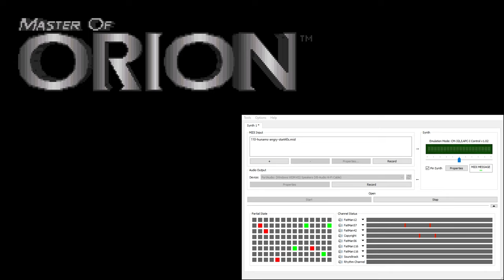Master of Orion CM-32L OST - Humans Angry (Extra Reverb)